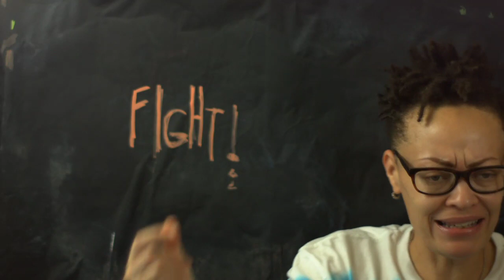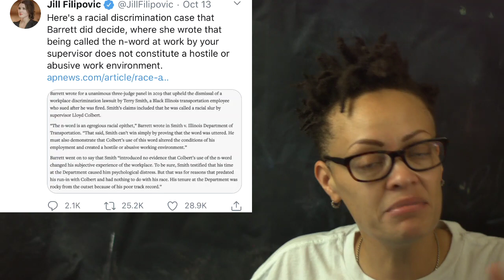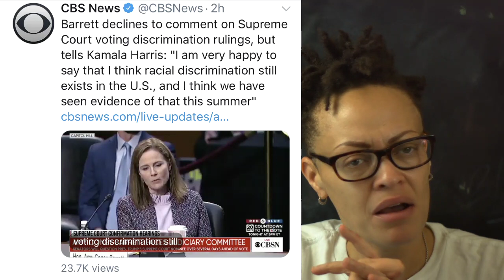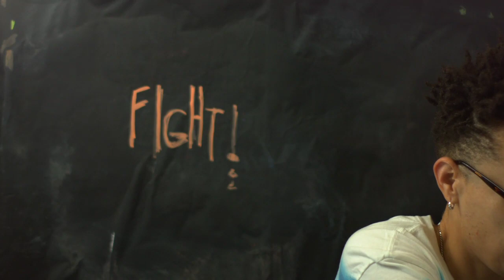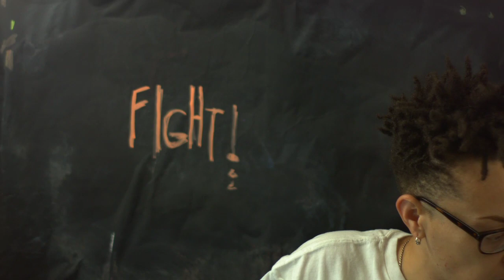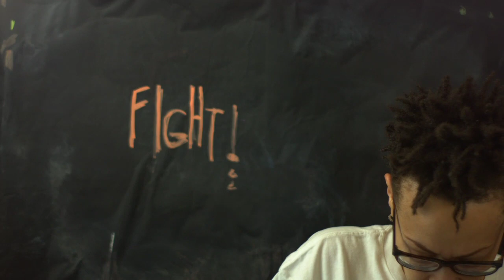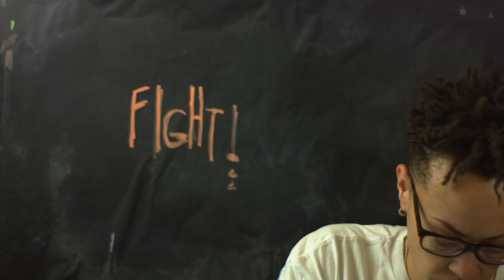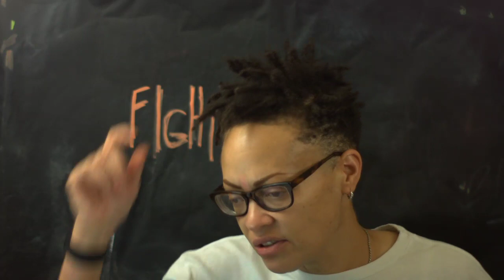Amy Coney Barrett & the Politics of Presentation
FIND ME ONLINE:

Clubhouse: @yvettecarnell

ADD YOUR NAME TO MY EMAIL LIST: subscribetobrown.com